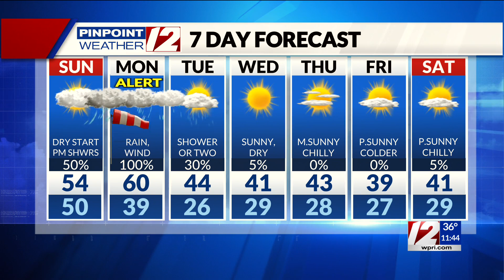Pinpoint Weather 12 Forecast at 11